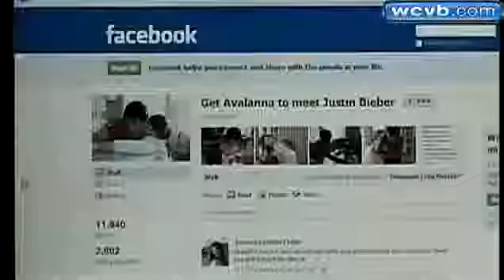6 Year Old Mrs Bieber Dies Of Rare Cancer